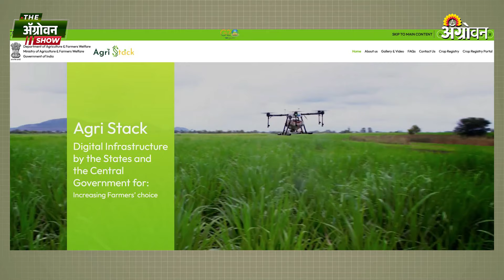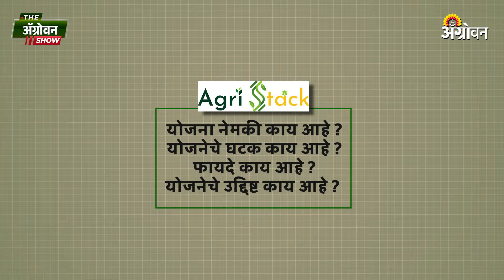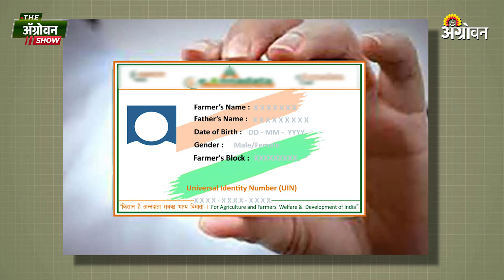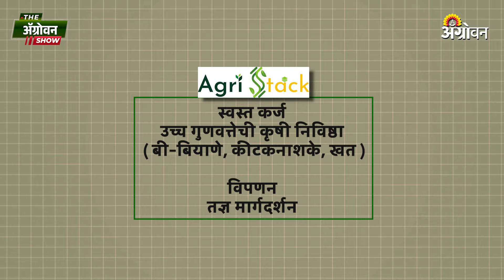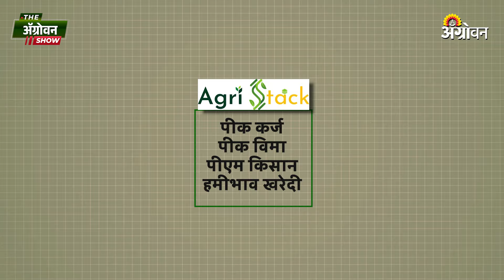Agristack Scheme : कर्ज, विमा आणि नुकसान मदतीचा लाभ ॲग्रिस्टॅकमुळे लवकर मिळणार? Crop Loan, Pik Vima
किसान क्रेडिट कार्ड आणि कृषी इन्फ्रा फंड आणि शेतीच्या विकासासाठी कर्ज उपलब्ध करून देणं सोप्पं होईल. त्याचबरोबर पिक विमा, आपत्ती व्यवस्थापन अंतर्गत शेतकऱ्यांची नुकसान भरपाईसाठी पंचनामे सुलभ पद्धतीनं करण्यात येतील. तर किमान आधारभुत किंमत (हमीभाव) खरेदीमध्ये शेतकऱ्यांचे नोंदणीकरण ऑनलाईन पध्दतीने करता येणार आहे. तसेच कृषी कर्ज, वित्त पुरवठा, निविष्ठा आणि इतर सेवा देणाऱ्या यंत्रणांना कृषी सेवा सहजपणे उपलब्ध करून देण्यात येणार आहे.

Kisan credit card and agricultural infra fund and loan for agricultural development will be facilitated. Along with this, Panchnamas will be done in an easy way for compensation of farmers under crop insurance, disaster management. Farmers can be registered online for minimum base price (guaranteed) purchase. Also, agricultural services will be made easily available to agricultural loan, financing, investment and other service providers.

00:00 - प्रस्तावना
1:28 - शासन निर्णय काय?
4:51- योजनेचे उद्दिष्ट काय?
7:33 - योजनेचा फायदा काय?
9:14 - शेतकऱ्यांचा माहिती संच?
10:17 - शेतकऱ्यांना फार्मर आयडी कुठे मिळणार?